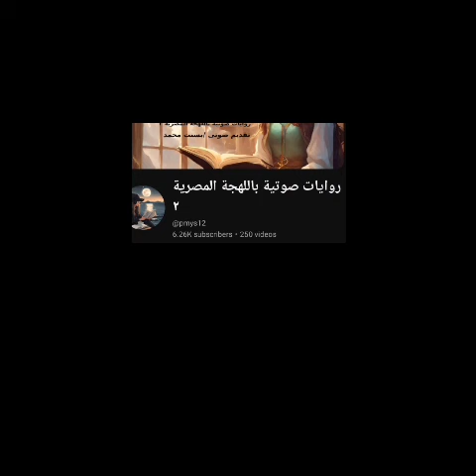رواية دير النعمان | الحلقة ٣ | للكاتب حسين السيد